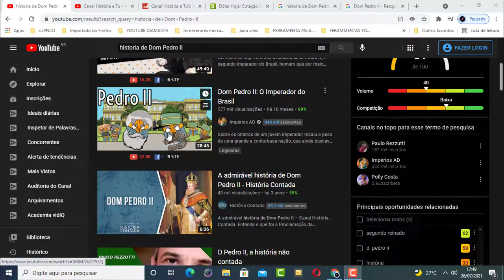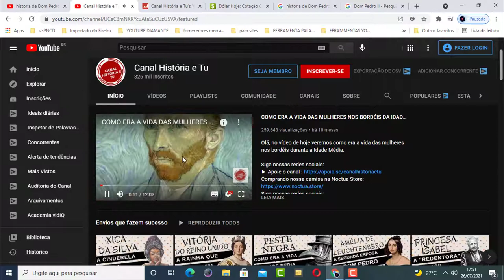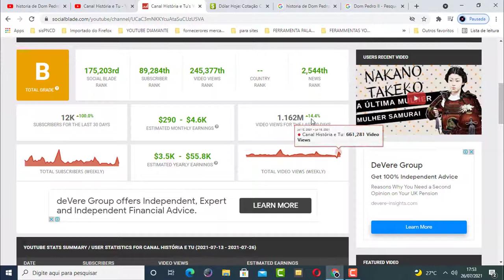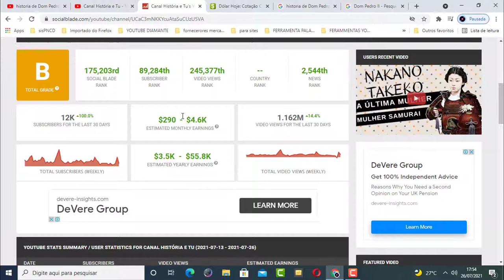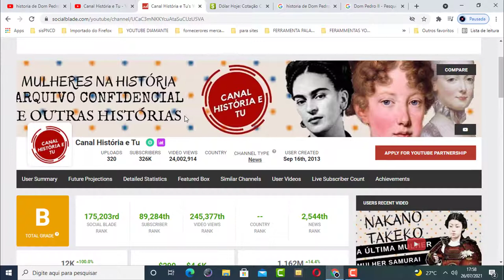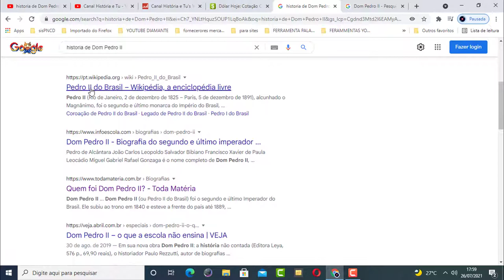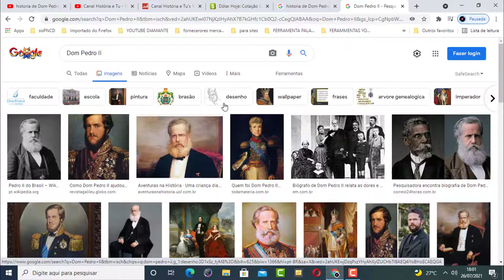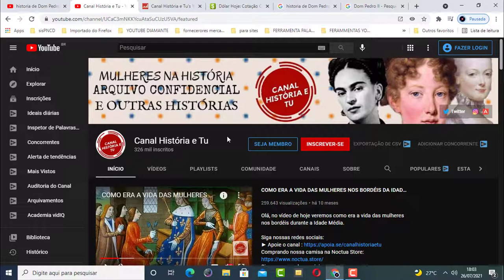COMO GANHA R$ 3.619 CONTANDO HISTORIAS DO BRASIL COMO GANHAR DINHEIRO NO YOUTUBE SIMPLES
Nesse vídeo vou te mostrar como ganhar dinheiro no youtube contando historias do brasil.

Se você quer aprender a ganhar dinheiro no youtube contando historias assista esse vídeo até o final e descubra.

Você sabia que pode ganha muito dinheiro no youtube contando historias do brasil?

Pensando nisso fiz esse vídeo para te ensinar a ganha dinheiro no youtube com canal onde você conta historias.

Pesquisas relacionadas com (COMO GANHA R$ 3.619 CONTANDO HISTORIAS DO BRASIL COMO GANHAR DINHEIRO NO YOUTUBE SIMPLES)

Link deste vídeo:
Assista Também: